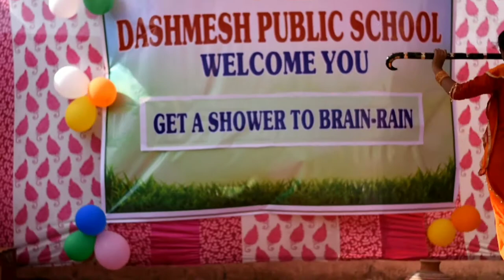Aalu chat boliya PUNJABI DANCE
Dance by SIMRAN student of Dashmesh Public School Ambala